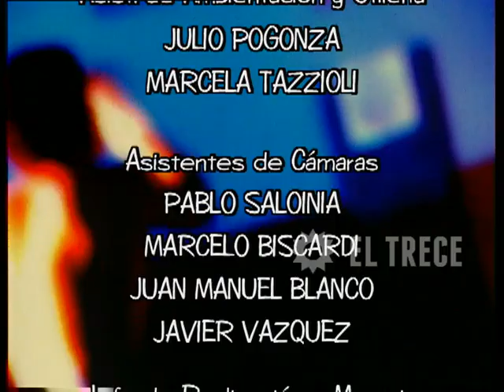Campeones de la vida - Segunda temporada - Capítulo 218 - Parte 5